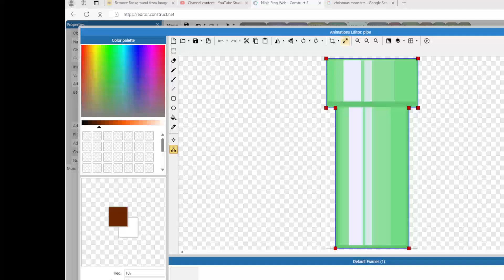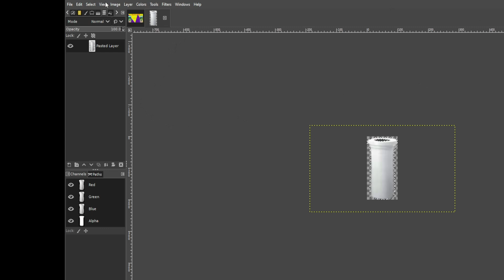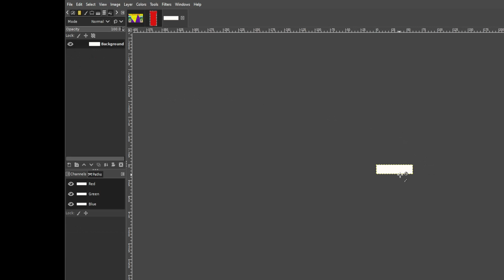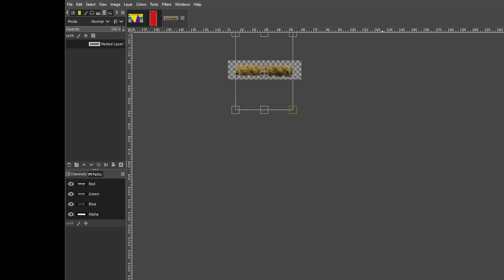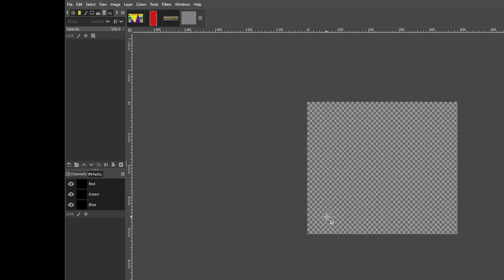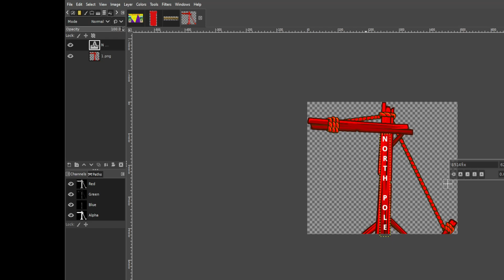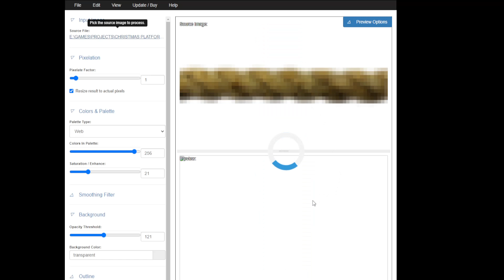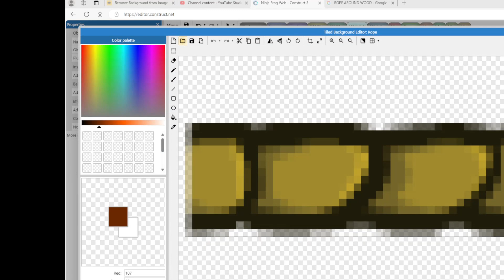Game Making Tutorials #19 - Making The Objects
This is a video on making the objects for the game. I'm using Construct 3. This is from my up-and-coming Christmas platform game, which I hope will be finished by Christmas.